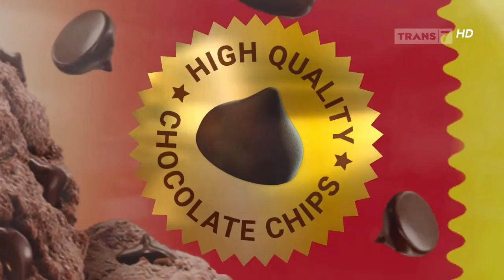Good Time Cookies 4+1 • Tambah Satu Enaknya • TVC Edisi 2023 • Iklan Indonesia 30 sec